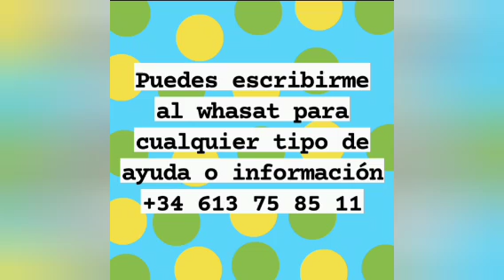Keylį dice que aracelį su hermana es mälä influencia para las mujeres